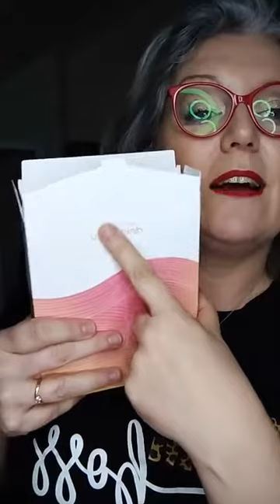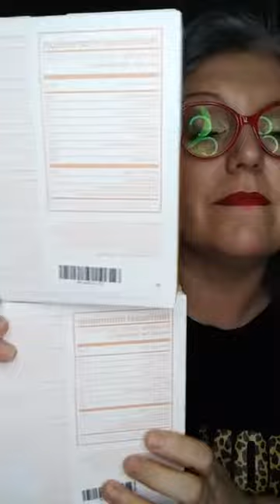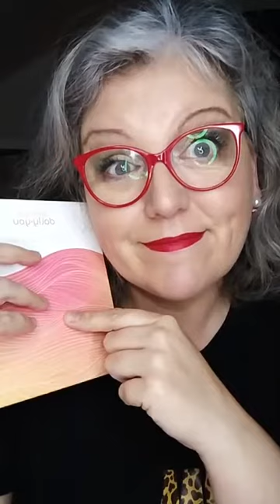Daily.You le collagène marin de Younique je vous dis tout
Daily.You le collagène marin de Younique ✨ je vous dis tout et mon ressenti après 11 jours de cure pour l'instant 🥰
cliquez sur ce lien pour vous procurer votre cure